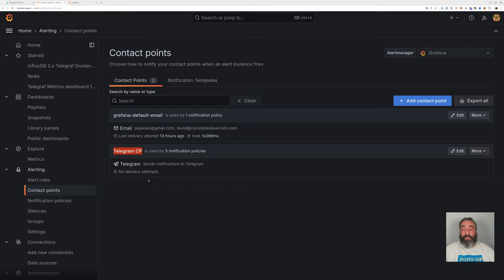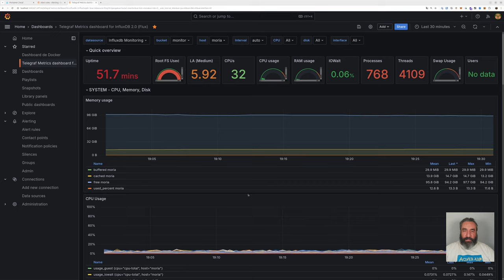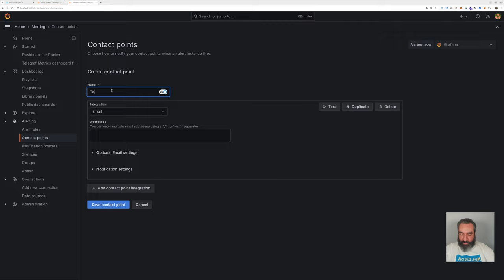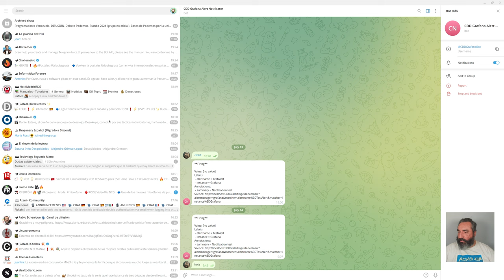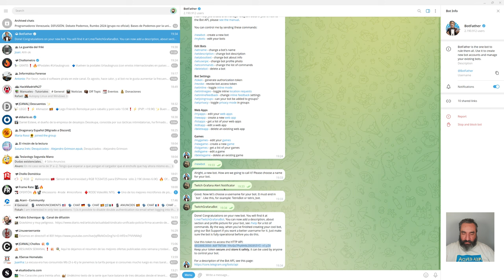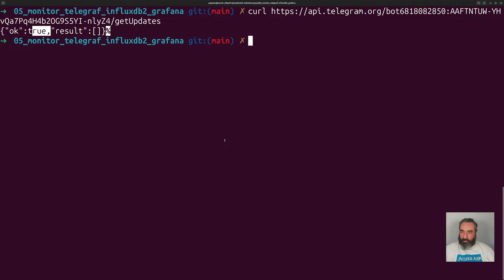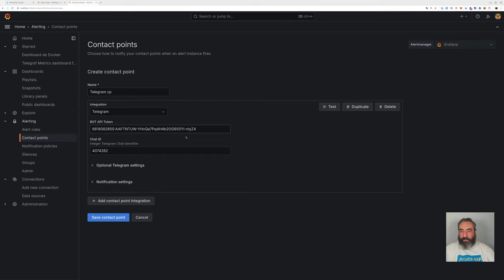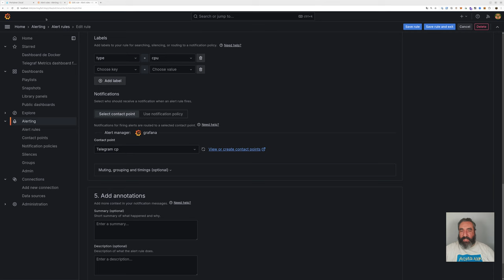Notificaciones en Grafana por Telegram #07 Curso de Monitoring - Curso de Desarrollo